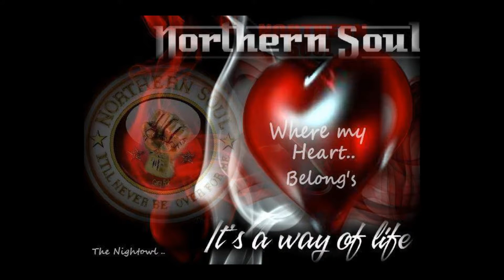Just Loving You Ruby Andrews ktf